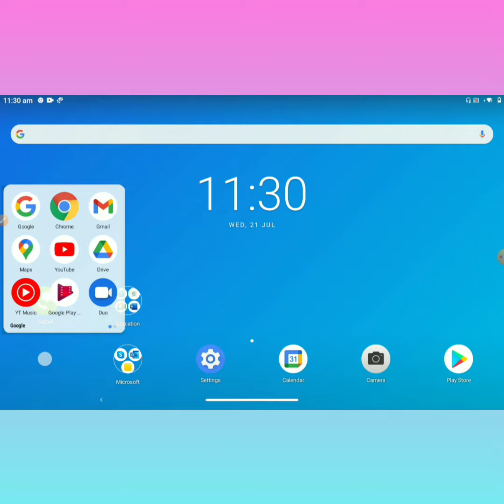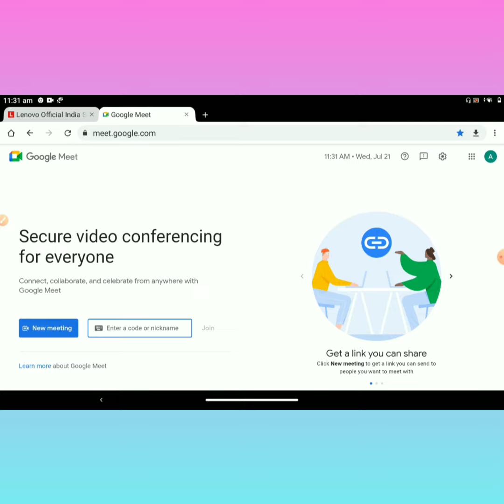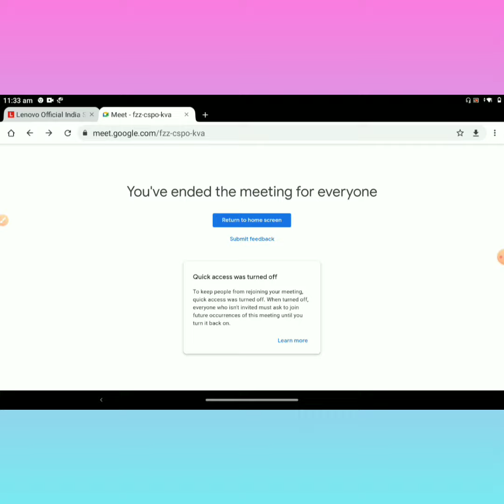How to change your background in Google Meet with mobile ,androids ,tabs??😱😱. Easy steps!!